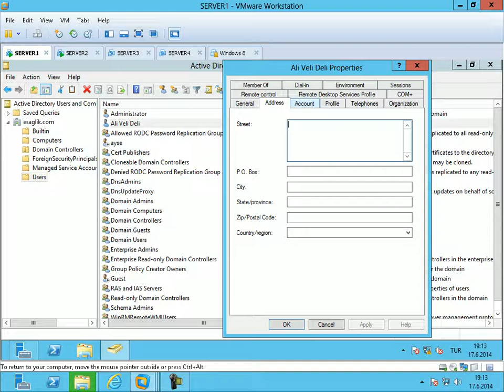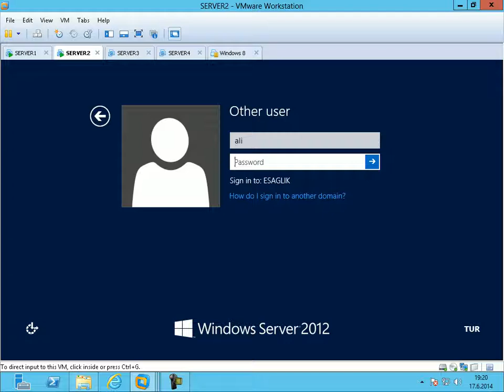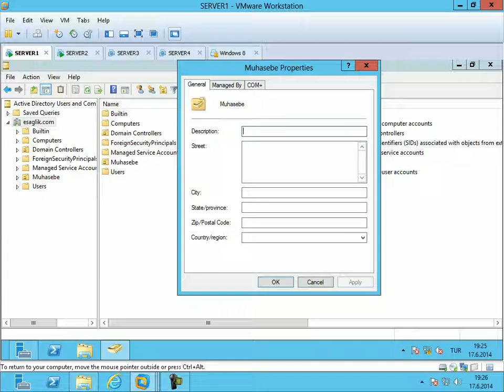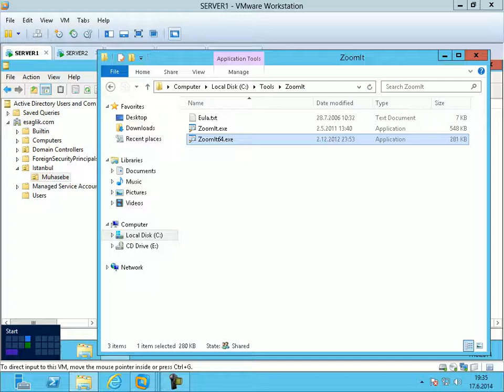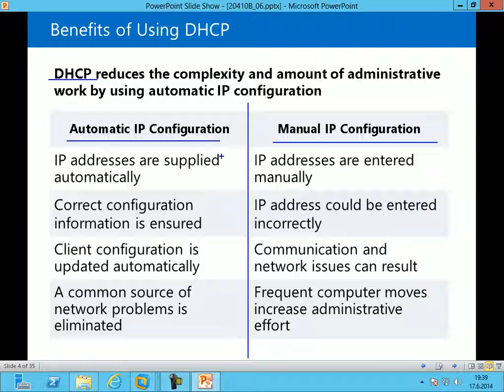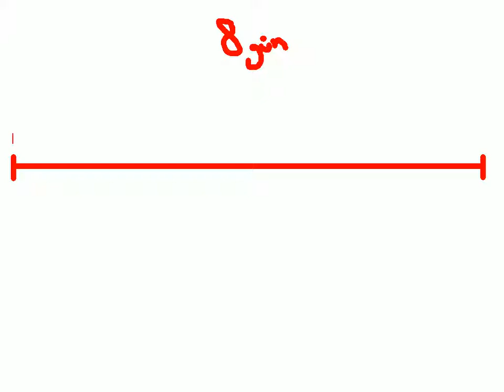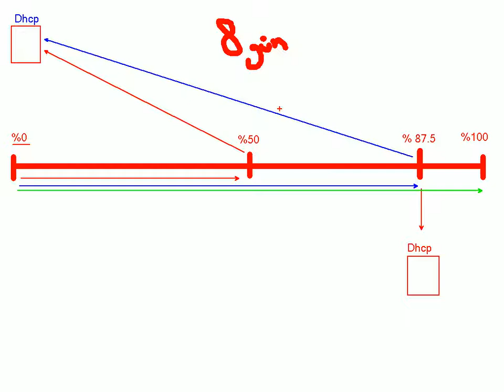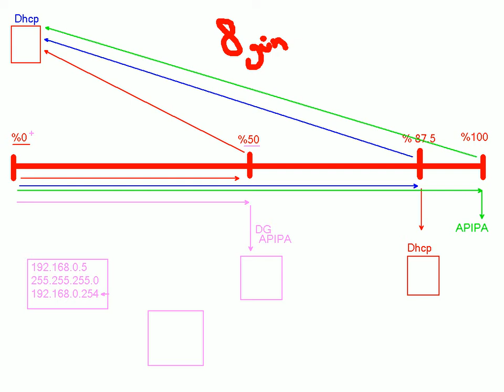29 - Active Directory OU, DHCP - 01